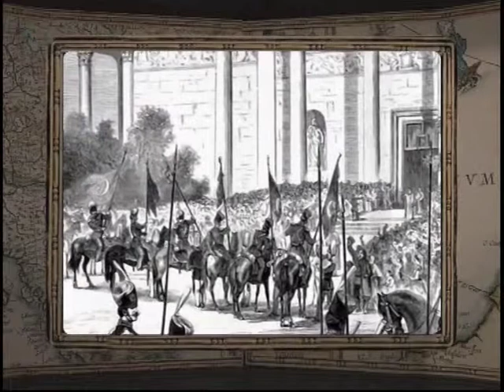9 августа, 1-я часть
365 дней ТВ представляет | День веков. Хронограф / 2008 г. | Выпуск № 314
9 августа, 1-я часть